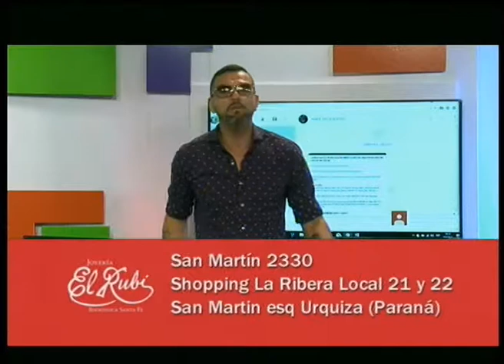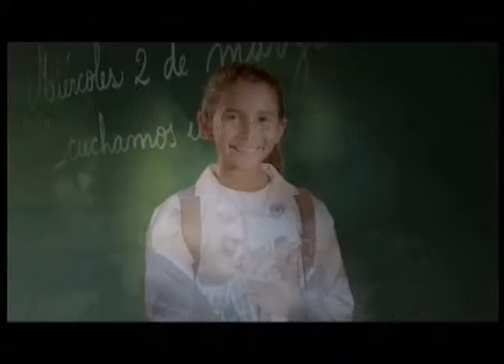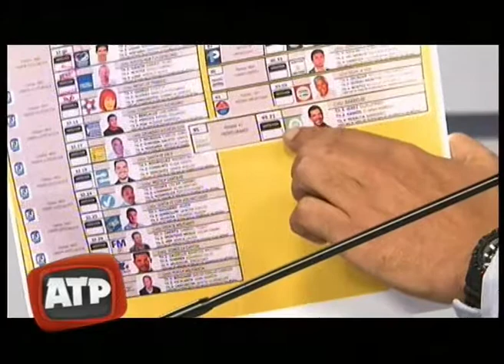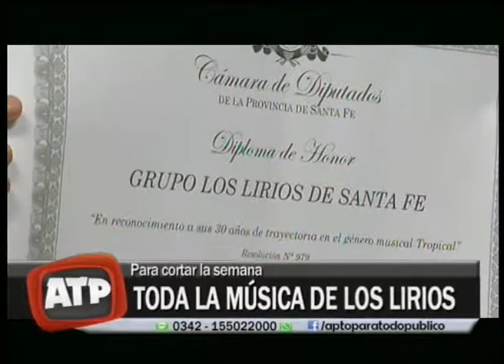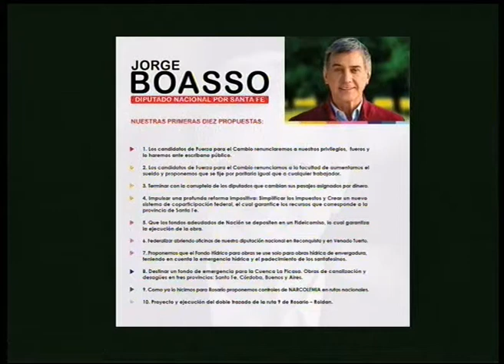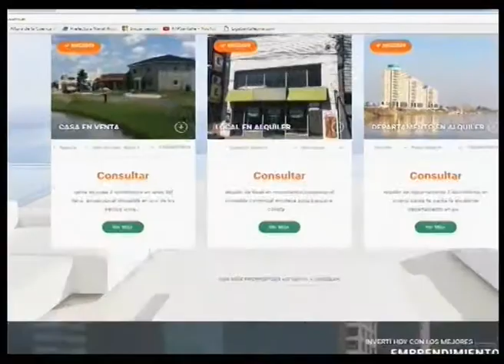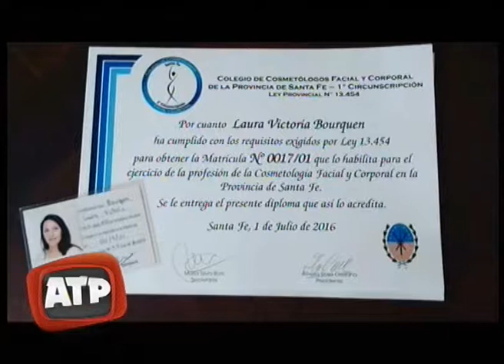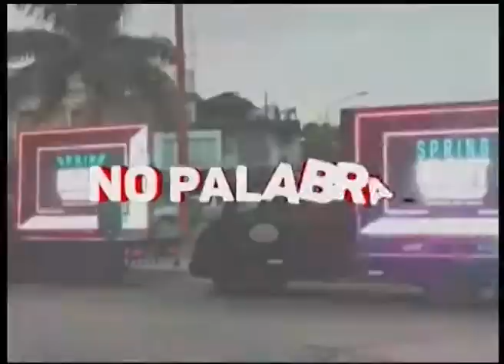ATP PROGRAMA COMPLETO MIERCOLES 09 08 2017